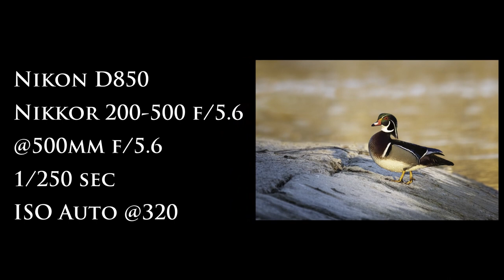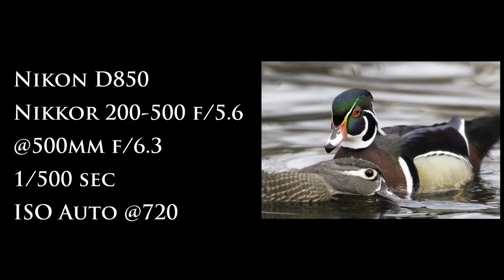Wildlife Photography - The Amazing Wood Duck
One of the most beautiful ducks in North America, the Wood Duck is by far my favorite to photograph. Using the Nikon D850 and Nikkor 200-500mm f/5.6 I manage to get a few decent shots despite the light and low water conditions.